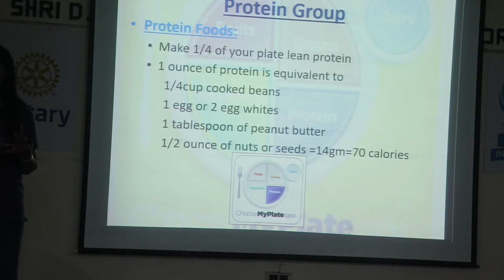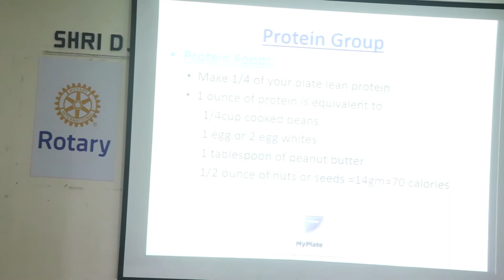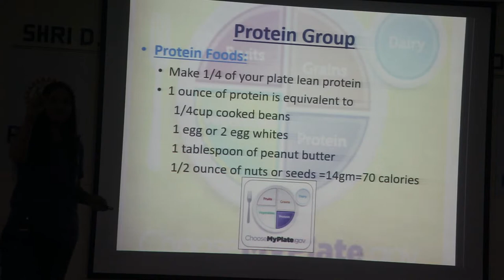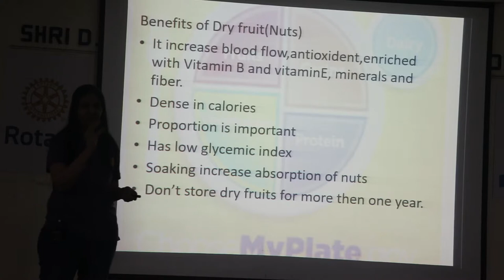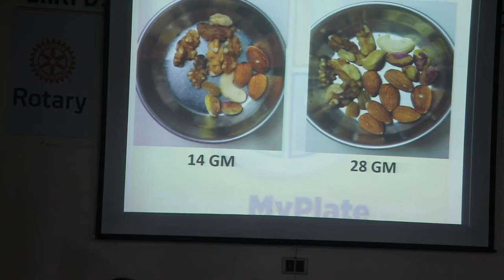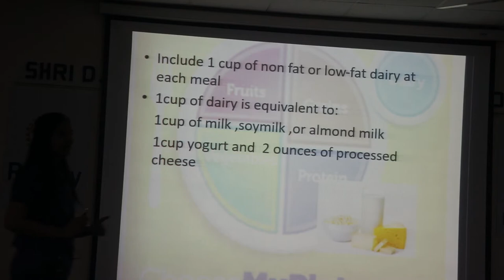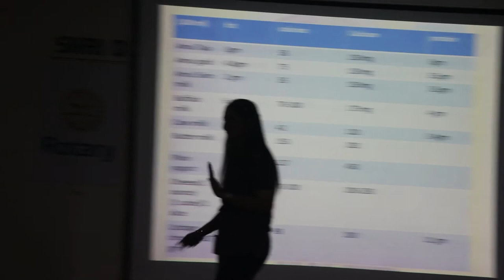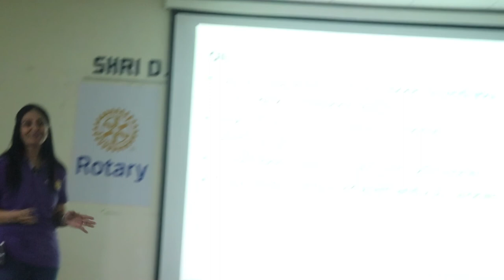My plate, Dr.Ami Mehta Part 4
What ever we eat matters, Rotary club of Rajkot greater,  Healthy  eating.  8Th March 2019